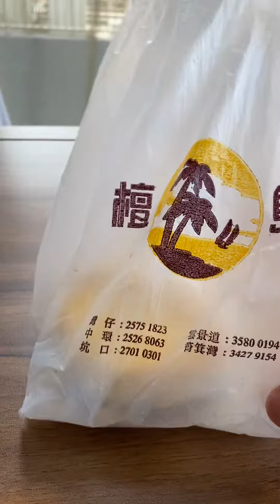絶品です。是非とも。